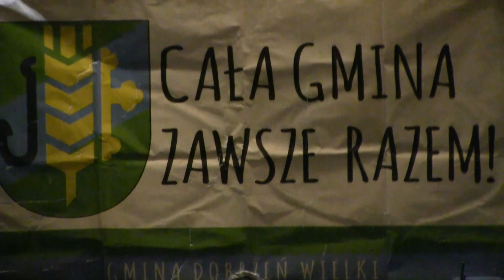Koncert z okazji Dnia Kobiet 06.03.2016r.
Gościnny występ z okazji Dnia Kobiet w wykonaniu zespołu  "Nadzbruczanka" Ukraina